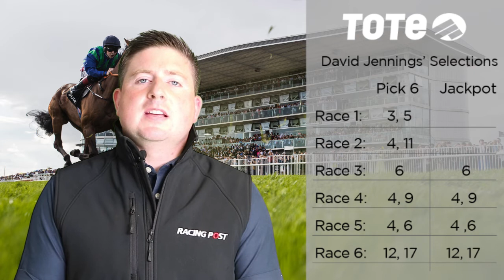Galway Races - Tuesday - Pick 6 Tipster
Here's David Jennings with his Pick 6 Tipster for Day 2 of the Galway Festival.